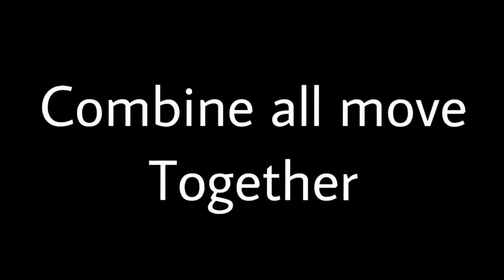(Flairspan#2) TUTORIAL 5 BASIC SIMPLE FLAIR MOVE BARTENDER BEGINNER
Oke span!!

     Di video kali ini saya akan mengajarkan teman teman semua tentang bagaimana cara bermain botol seperti bartender flair yang selain meracik minuman sekaligus menghibur tamu dengan trick melempar botol.

     Dalam video ini saya membuat tutorial tentang cara melempar botol untuk para pemula dengan cara yang gampang dan mudah di mengerti.

   Dengan belajar tahap demi tahap maka pasti teman teman semua bisa melakukan teknik seperti seperti di atas

  Maka dari itu saya membuat 5 cara mudah memainkan botol seperti flair bartender

Backsound : The spark - Afrojack ft spree wilson